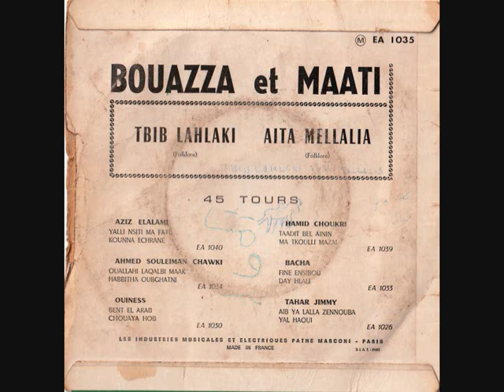Bouazza & Maati - Tbib Lahlaki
Pathé - EA 1035 - France
A Side

Les Industries Musicales et Electriques Pathé Marconi - Paris
Made in France
S.I.A.T. Paris
Special thanks to Ahmed M.